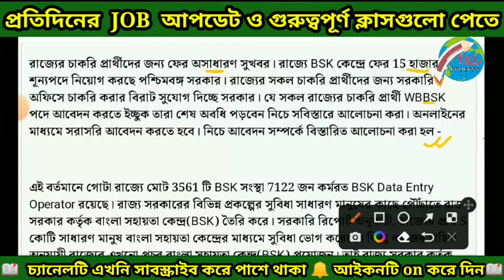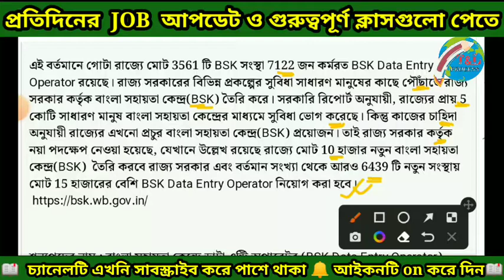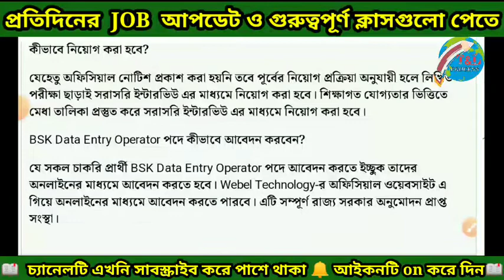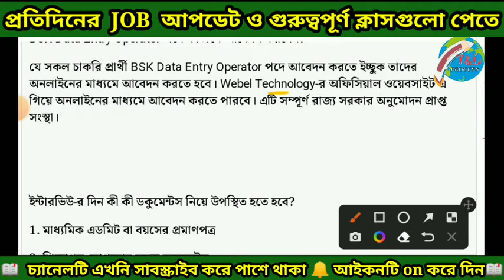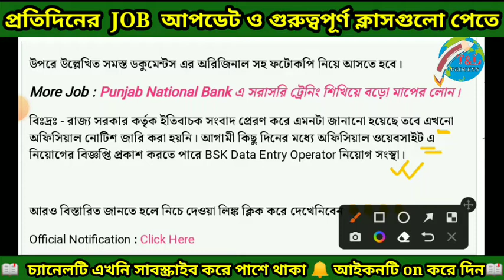15 হাজার BSK কর্মী নিয়োগ || Bsk new recruitment 2022 || BSK update || Data entry operator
বাংলা সাহায়তা কেন্দ্র নিয়ে কিছু আপডেট এবং রেজাল্ট সম্পর্কিত কোন মতামত থাকলে কমেন্ট বক্সে অবশ্যই জানাবেন।